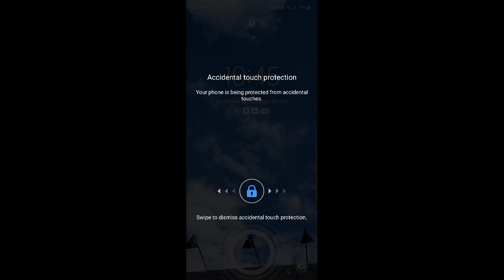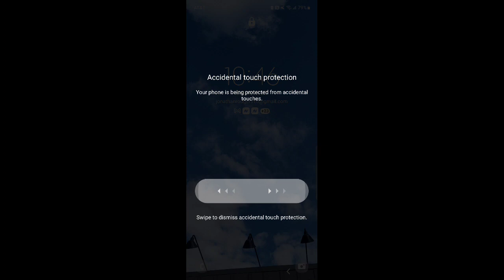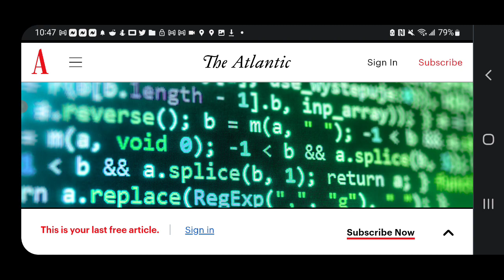I Saw The Truth